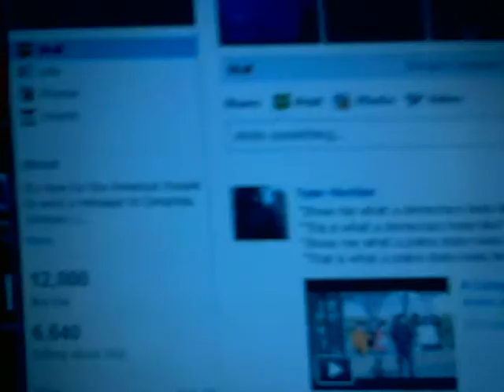The Mad Rebel Show: Vampire Supreme: 999 FNORDS